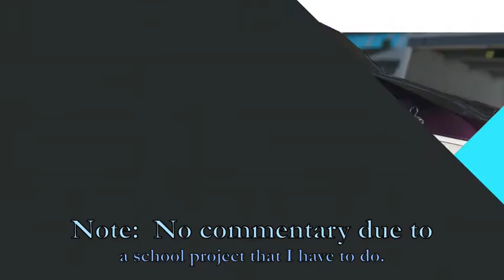NASCAR Truck in "The Crew 2" Video Game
As I kept playing "The Crew 2" so far, I realized that there was a NASCAR Truck that I was able to afford at a cheap price.  Therefore, I went for it and purchased the NASCAR Truck.  It is a thing of beauty when your a NASCAR fanatic and all you want to do is show video clips with friends your sweet hot rod.

WhatiFRacing
RealRadman
WindVow8820

Photo Credits (Thumbnail):  (The Crew 2 Logo) - commons.wikimedia.org (Wikimedia Commons) and (NASCAR Logo) eneos.us